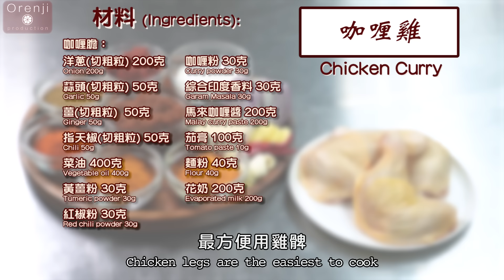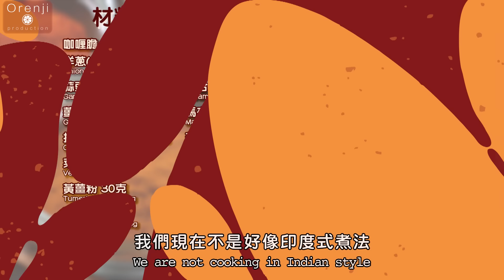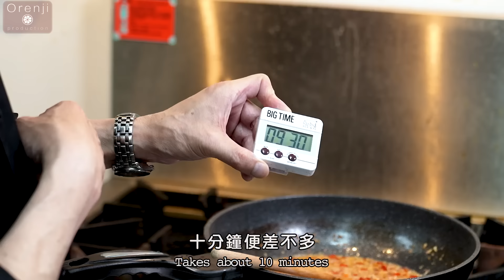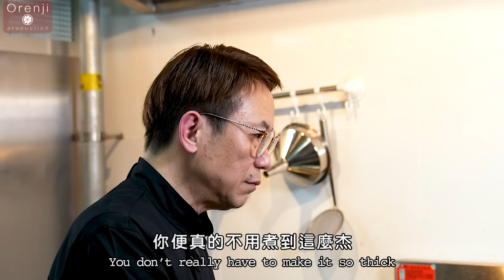Ricky教室 名廚秘製咖喱雞煮咖喱唔少得落呢種香料 味道芳香濃稠 雞肉滑溜多汁 Ricky' s secret curry chicken recipe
「現在做的咖喱膽便是港式咖喱，雞肉經過醃製之後非常入味，肉質又滑又彈，這個是我非常喜歡的咖喱汁做法。」名廚Ricky滿足地說。

Ricky今次教大家做他至愛的咖喱雞。他說最方便是用雞髀，首先要給它醃味。

除了下恰當分量的鹽，還建議在醃料裡面下些少黃薑粉、咖喱粉及印度綜合香科。「如果在乾粉內放肉入去，很難拌得均勻。所以要加些少油，拌勻之後便很均勻依附在肉上面。」

做咖喱的第一個步驟，便是準備新鮮的配料，包括洋蔥、蒜頭、薑和辣椒。將切了的配料放進去破壁機或食物處理器，然後加些少油，讓它打得較容易。然後將打碎的配料，直接倒進鍋裡面，維持著中火，大約十分鐘便完成。做好鮮料之後，便可以下乾料，包括黃薑粉、咖喱粉及紅椒粉。攪勻之後，便一個最基本的咖喱。

「我喜歡的咖喱是多些香料的味道，所以我會加入綜合印度香料。你更可以加入喜歡的口味，像我手上是一些馬來西亞的咖喱料，最後的秘訣，還要加茄膏和麵粉。將它放進雪櫃可以放半年，要的時候舀一匙出來，可以加雞湯或水，喜歡下花奶又可以，喜歡下椰汁又可以，便變成一個咖喱汁。」但Ricky不喜歡加椰汁，所以他會加些少花奶，不但令顏色更加吸引，更令咖喱更加絲滑。

雞髀用這樣濃香的咖喱汁，煮大約十分鐘之後，肉質仍然滑不溜口，令人愈吃愈惹味。再呷一口Ricky推介的印度氣泡酒，真的大滿足。

⚠️⚠️《Ricky講煮講食》製作公司招聘Media Sales Executive，如對本港餐飲或廚具用品有認識，歡迎你成為我哋嘅一份子，

⚠️⚠️印度氣泡酒ZAMPA SOIRÉE BRUT Ricky優惠價$210/支（原價$280/支）。可在辨公時間內致電食嘜查詢。 手提電話：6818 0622 公司電話：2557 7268 辨公時間： 星期一至五：8:30 ～ 17:00 星期六：8:30 ～ 16:00 星期日及公眾假期除外

⚠️⚠️凡在官網購買Polarvita保維特的任何產品 (特價貨品除外)，只要在頁面選擇"產品"/"購物車"/"結帳"，在"優惠券" 的位置輸入 Rickyfans，即可獲75折優惠

咖喱雞
Chicken Curry
材料 (Ingredients) ：

咖喱膽
洋蔥, 切粗粒 200克
Onion 200g

蒜頭, 切粗粒50克
Garlic 50g

薑, 切粗粒  50克
Ginger 50g

指天椒,  切粗粒50g
Chili 50克

黃薑粉 30克
Tumeric powder 30g

咖喱粉 30克
Curry powder 30g

紅椒粉30克
Red chili powder 30g

綜合印度香料 30克
Garam Masala 30g

馬來咖喱醬 200克
Malay curry paste 200g

茄羔100克
Tomato paste 100g

麵粉 40克
Flour 40g

花奶 200克
Evaporated milk 200g